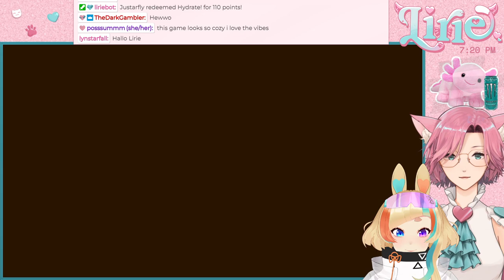BOKURA || it's time for PUZZLING with Kalce in BOKURA!!!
Kalce - @KalceBun (check out her perspective on her Twitch!!)

I made the thumbnail :3